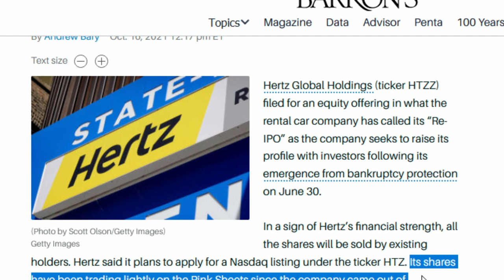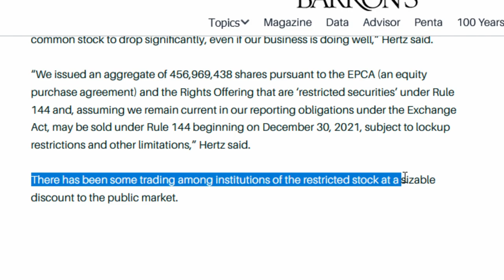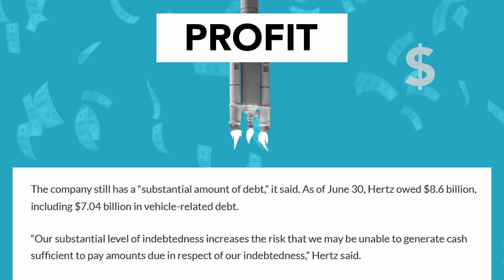HERTZ IPO S 1 Filing: What Happens to HTZZ Stock And Warrants?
The Hertz IPO will be coming in the 4th quarter according to their S-1 filing. The new Hertz IPO will be listed on the NASDAQ and will use their old symbol HTZ. Hertz will not get any proceeds from this IPO. Only existing shareholders will be selling stock. So how much stock will be sold in this Hertz IPO and will it cause the price to crash? Will the lock-ups that expire on Dec 30th also put selling pressure on HTZ stock?
So what will happen to the stock of current Hertz holders of HTZZ and HTZZW? What will happen to your Hertz options after the IPO and symbol change to HTZ?

Be @financially aware of the financials of any stock or any other investment before you consider investing in it.